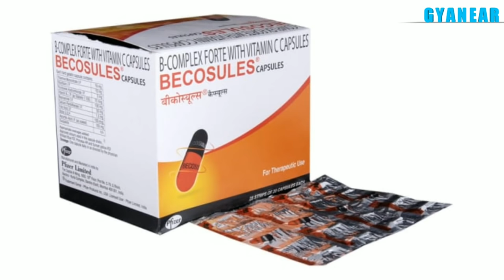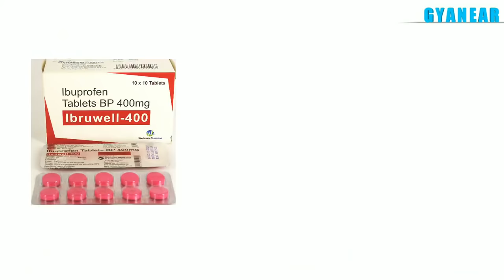Pregnancy Me Diye Jane Wali Tablets | Complete 9 Months Pregnancy Medication In Hindi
Hi friends is video me pregnancy medication ke bare me bataya hai ki 9 mahine tak doctor kisi mahila ko kon kon si davaiyon deta hai bo kya kam karti hai kaise kam karti hai janne ke liye video dekhen